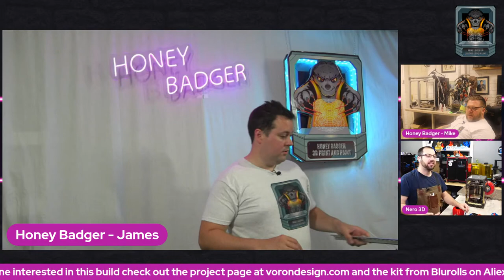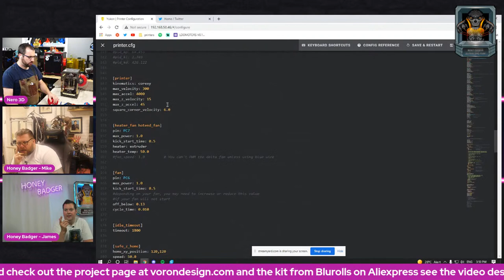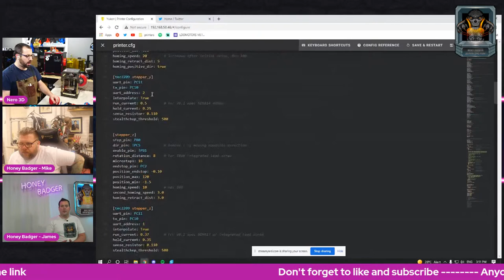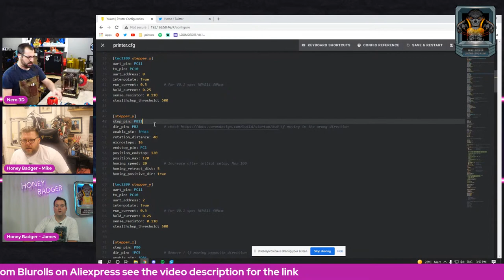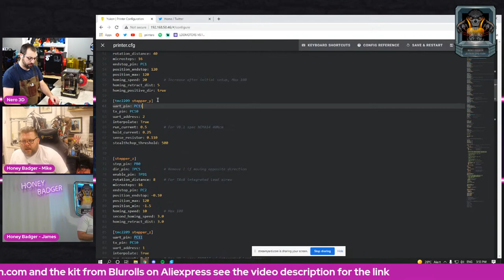Blurolls Voron 2.4 Kit Unboxing - With a guest appearance Nero3DP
so today guys and dolls we have the Voron 2.4 kit from Blurolls, the claim is this is high-quality parts and takes all the hassle out of sourcing, let's see what the Voice of Voron Mr Nero3dp himself thinks of that

this will be a multi-part series as we are going to be building this beast on a number of live streams over the next month or so, so like and subscribe if you want to follow that Journey

Why not try printing our Mini badger, don't forget to post the results you can tag us on Instagram @honeybadgerprintandpaint

BluRolls Kit

Filament
Sunlu